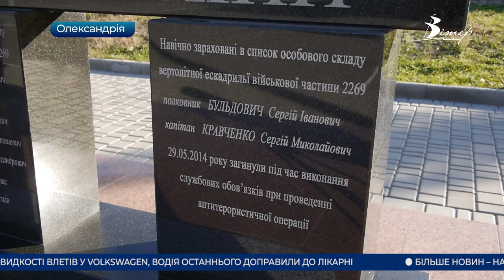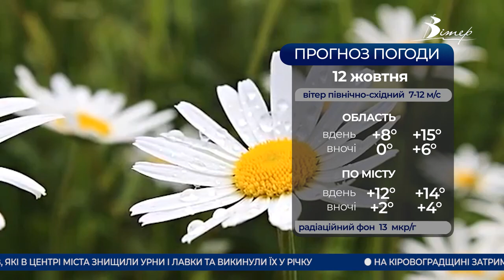Головні новини Кіровоградщини | 11 жовтня 2021 року | телеканал Вітер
- на пожежі загинув 71-річний чоловік у Кропивницькому;
- внаслідок ДТП у Світловодську водія одної з автівок забрала швидка;
- амфетамін та канабіс продавали жителі Кропивницького району;
- власноруч будують капличку військові у Новоандріївці Кропивницького району;
- військовий льотчик з Олександрії розповів про те, як їх збили терористи у 2014 році;
- вандали познущалися зі скверу Чорнобильців у Кропивницькому;
- відома Гайворонська вузькоколійка відновлює свою роботу;